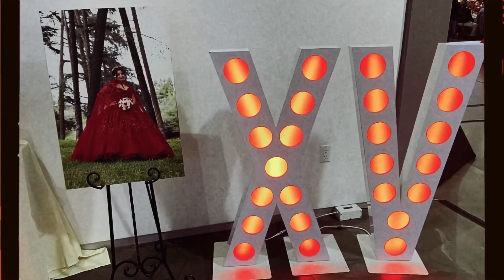Victoria | Quinceañera (recap of night)